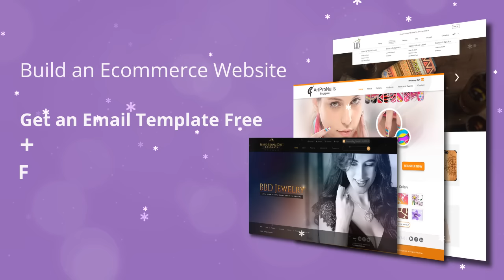Exciting New Year Offers on Website Design, Mobile App & more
The amazing video by WebGuru features exciting New Year Discounts & FREE Gifts on Website Design, Logo Design, Mobile App Development, Shopping Cart & SEO services. for more details.